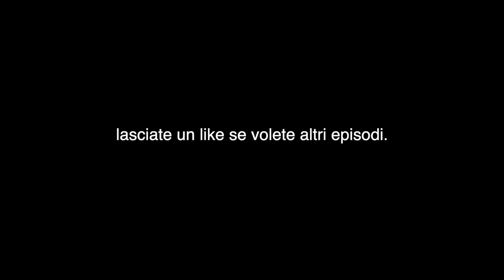2v2 mw e fuori dal letto nessuna pietà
Le nostre Cuffie da Gaming ➜